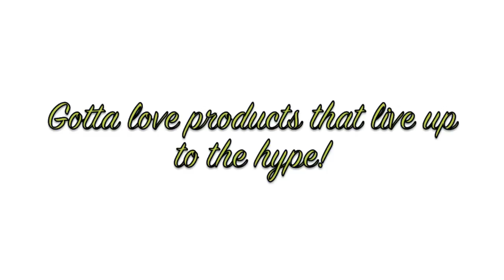Primer Review: Hourglass Mineral Veil Primer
($60 for one ounce of product)

Eyes - Makeup Forever 30 Year Palette, Givenchy Mascara, MAC Sassy Moss Eyeliner, MAC Naked Lip Pencil

Face - Hourglass Immaculate Primer, NARS Sheer Glow in Fiji, Maybelline Age Rewind Concealer in Brighten, Chantecaille HD Powder, Makeup Forever 30 Year Palette, Chantecaille Capri Bronzer

Lips - Wet n Wild 903C lipstick and Kat von D Forever and Never lipstick